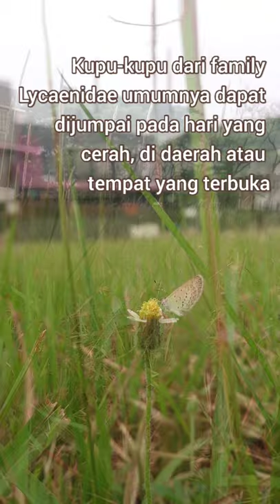Kupu-kupu kecil | Lycaenidae